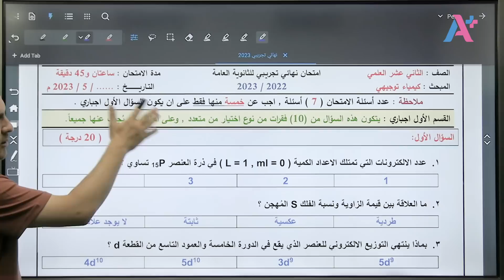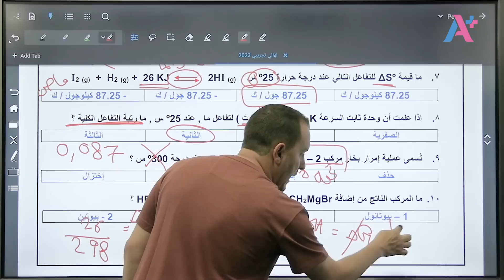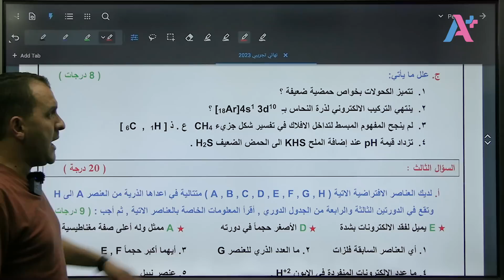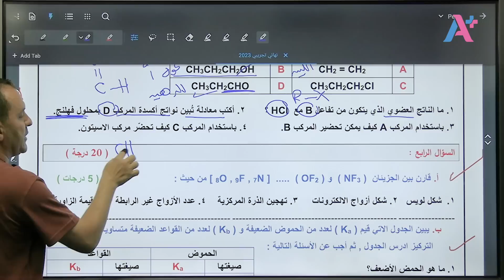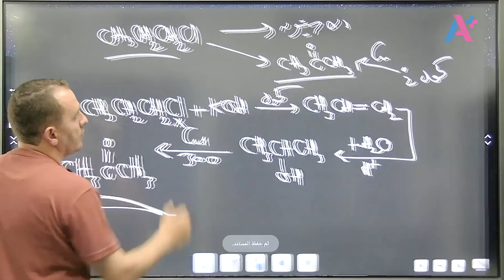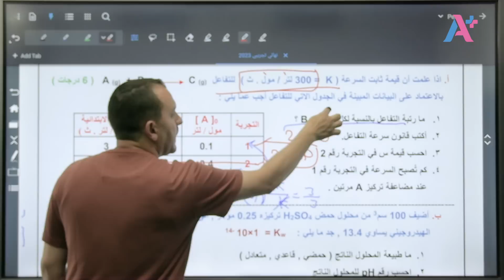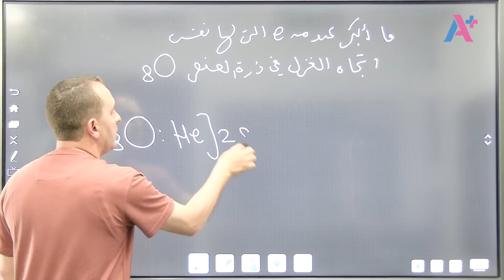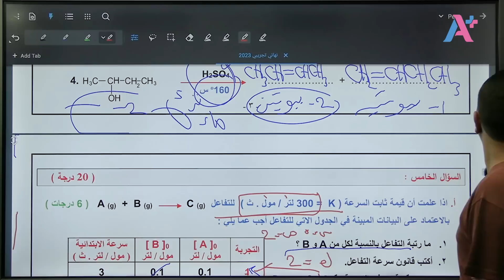مراجعة عامة 2 ،، حل اختبار الكيمياء النهائي الشاليهات